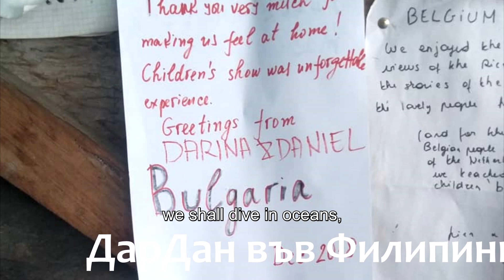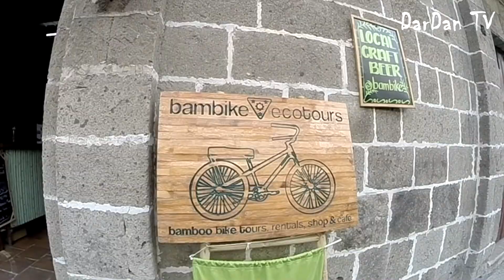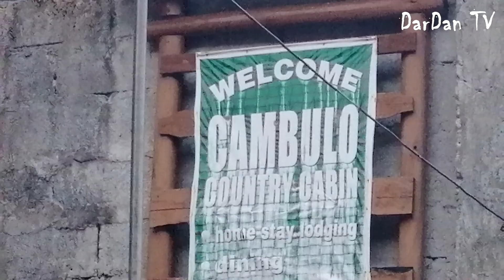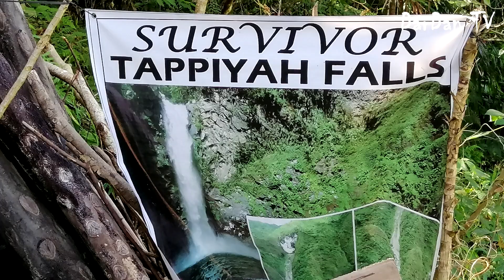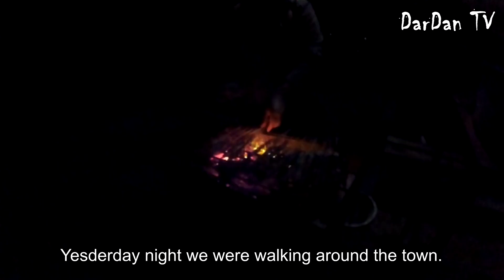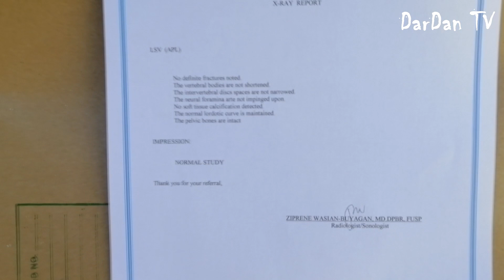Philippines | Филипини Ep. 1 w/ ENG subtitles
The first several days of our Philippines' trip we spent in the mountains, north of Manila.
We made 3D/2N trek around Banaue, then passed through Sagada and Baguio.
Unforgettable views and experiences!